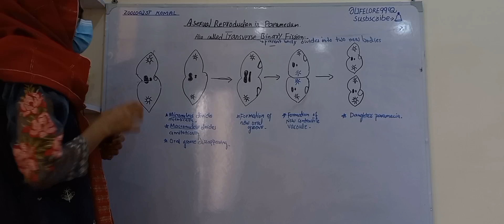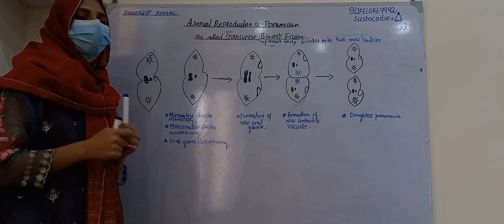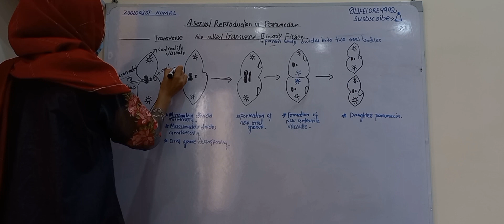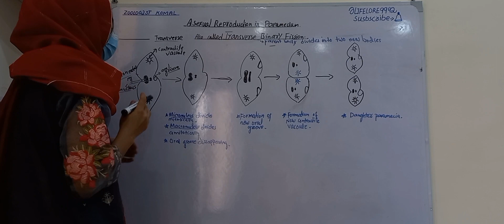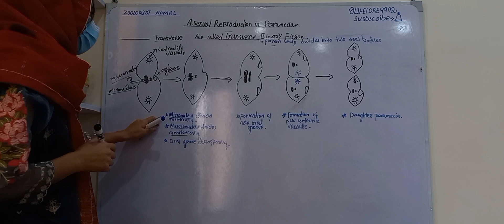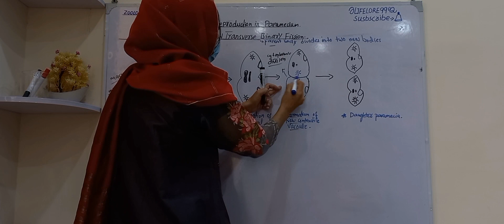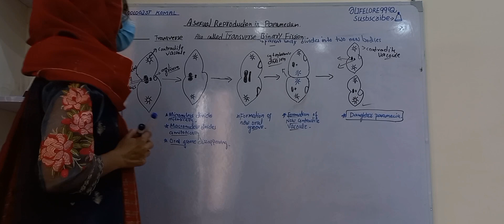Asexual Reproduction in Paramecium | Ciliates | Transverse Binary Fission | Bs Zoology | Urdu/Hindi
Related lectures below:-